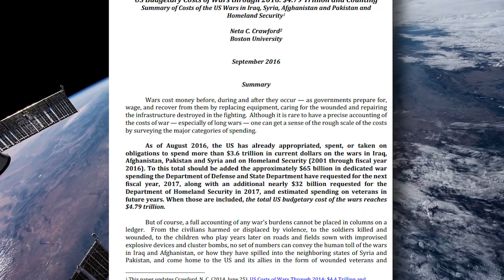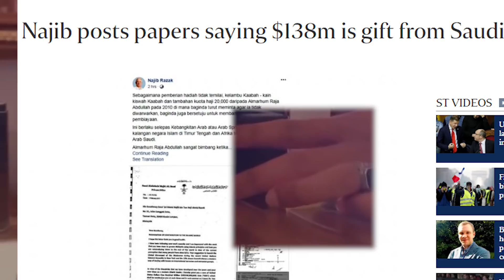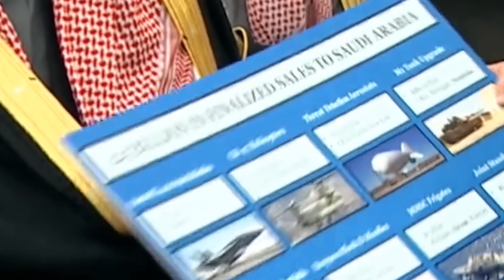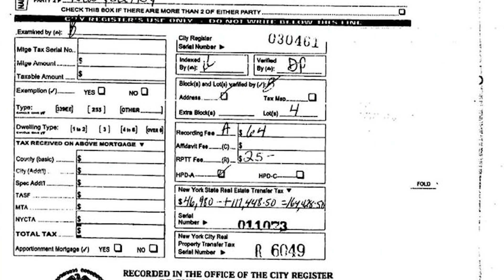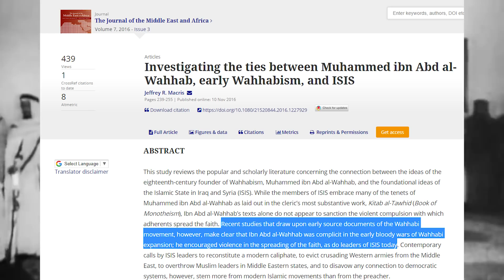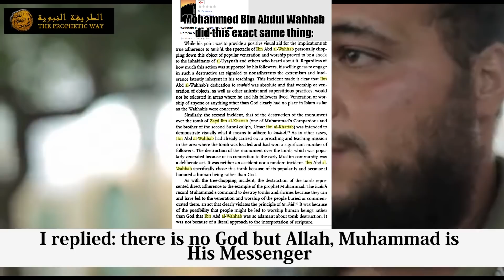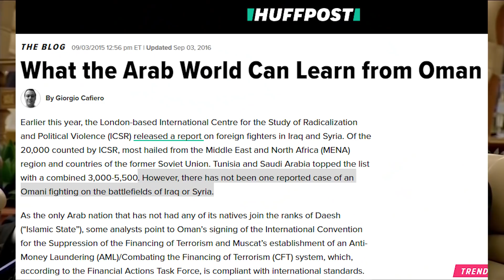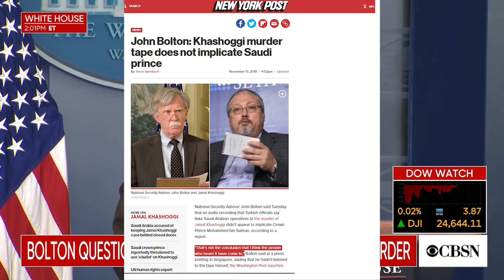Trump, The House of Saud & America's Forever Wars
Music by Evil Madness, Unders, MC Rai, Yukihiro Fukotomi, Ghostigital & Finnbogi Petursson, Mohamed Amer, Sahale, Jugurtha, Acid Arab, Fairouz, Lamma Bada, ISSAM, Kouzi, Oceanvs Orientalis.

Thank you to everyone who supported and believed in me throughout the production and research of this video.